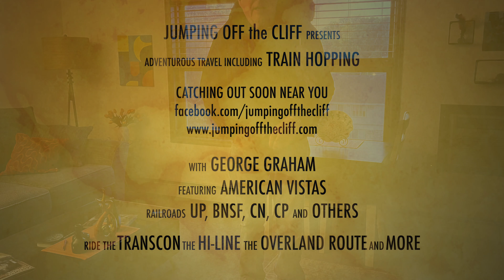Channel News || Updated Gear Video || Giveaway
Greetings everyone. Life has been getting in the way of train hopping, but here's hopoing that will change after the first of the year. I promised to do a gear update awhile back, so here it is.

Solar battery charger
Baofeng Radio/Scanner
Teton Scout 3400 Backpack
Teton 85L Backpack
Teton LEEF 0 Degree Mummy Bag
Imalent Super Bright Flashlight
DJI MIni 4 Pro
Electric Lighter
Black Windbreaker
Sony 4K Camcorder (Newer Version)
MSR Backpack Pan
Soto Butane Stove
GSI Coffee Pour Over
Big Agnes Inflatable Pad
Sensing Travel Fly Rod
Avid Fly Reel
Frog Togs Rain suit
Accordion Camping Pad
Helium bivvy
Marino Wool Union Suit Thermal Underwear

Box 305
4809 Dale Street